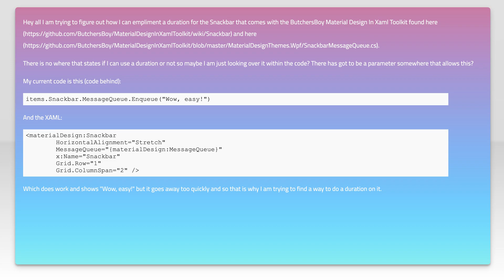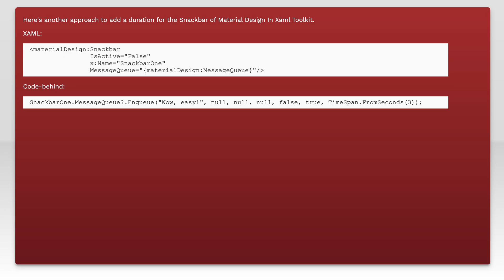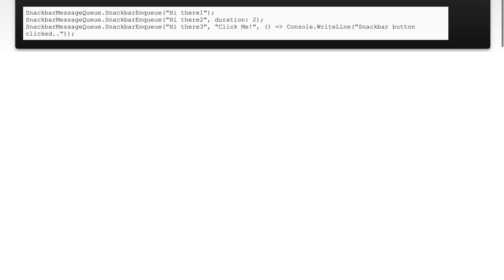WPF material design Snackbar duration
wpf: WPF material design Snackbar duration

Related to: wpf, vb.net, xaml, material-design-in-xaml